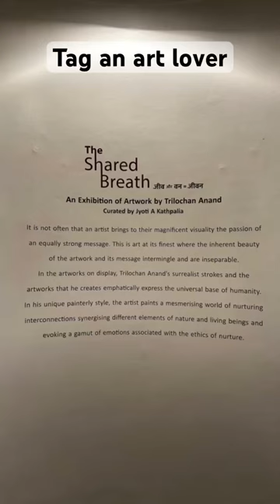Amazing art painting nature lover